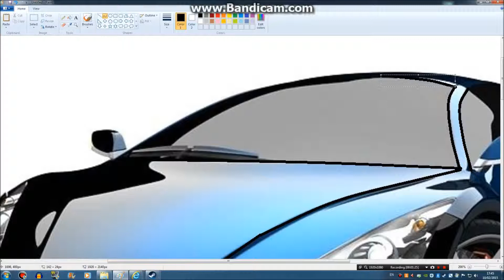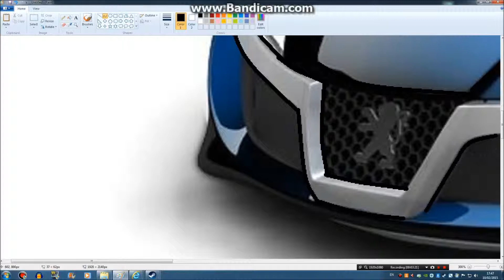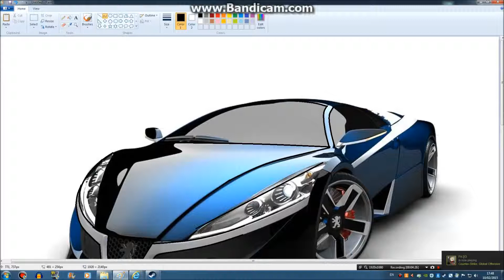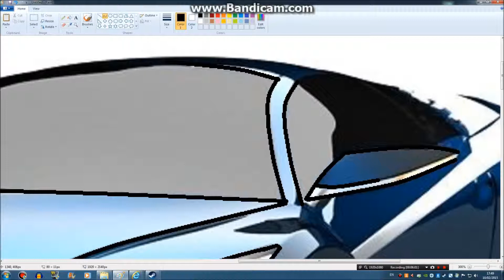how to make defined lines on vehicles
using paint like profesionalls